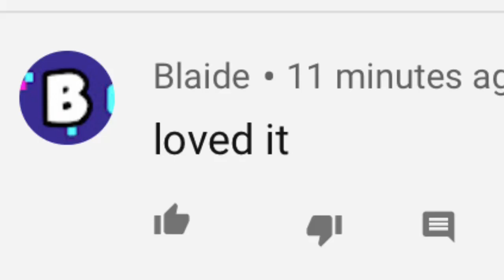Another spambot?!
SERIOUSLY again with the spambots?!